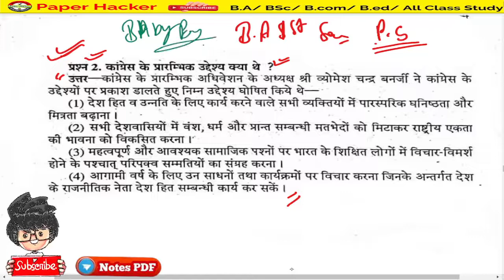6. BA 1st semester Political Science, important question 2023, Paper hacker, B.A 1st semester